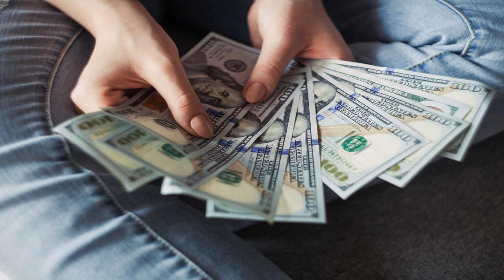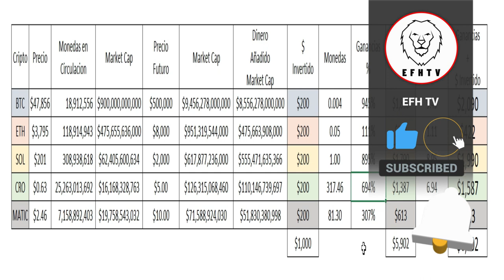Como invertir $1000 en Criptomonedas?